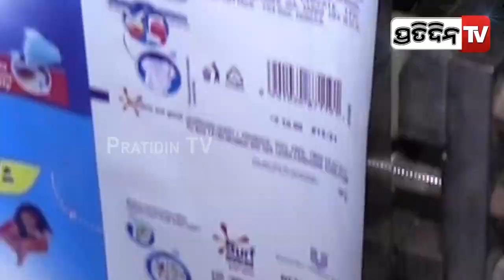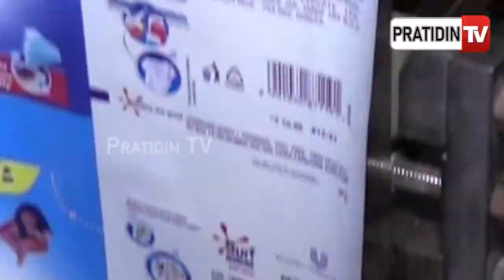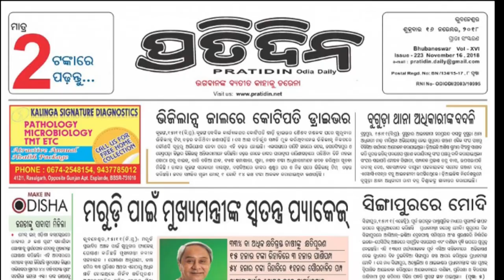ନକଲି ଲୁଣ ସର୍ଫ ବେପାର, ଖର୍ଚ୍ଚ କମ ଲାଭ ପ୍ରଚୁର !